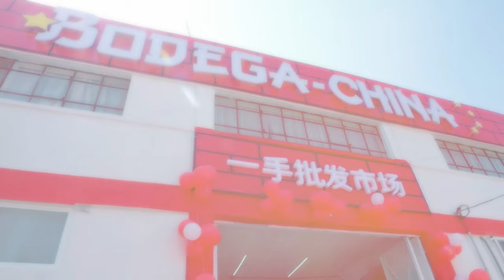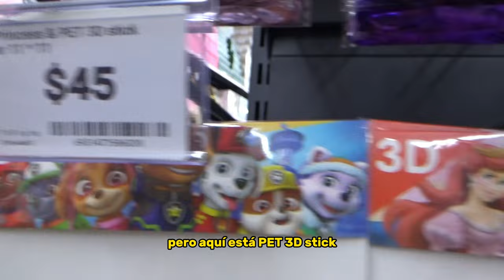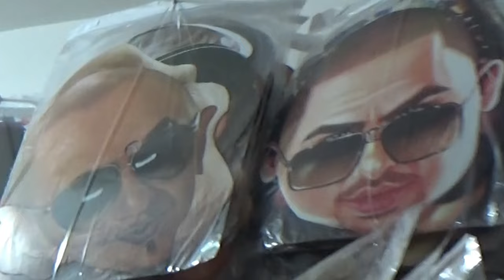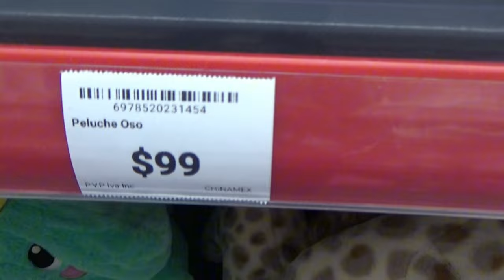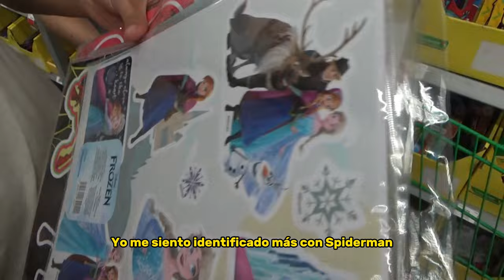COMPRANDO los PRODUCTOS PIRATAS mas CURSEADOS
Buenas noches, niños y niñas. bienvenidos a un nuevo video en el canal de Los Puch